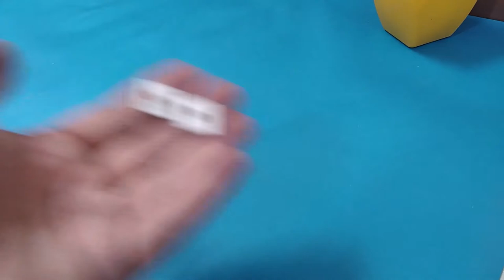How to make an interesting mechanical arm|Robotic arm|diy idea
In this video, we make an interesting mechanical arm with the help of two syringes.
You can use it to get items that are not available.